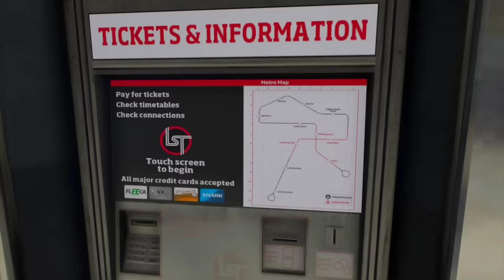GTA 5 : FRANKLIN Stealing BULLET TRAIN to Save Shinchan🥺| Gta 5 tamil | Gta 5 mods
GTA 5 : FRANKLIN Stealing BULLET TRAIN😱| Gta 5 tamil | Gta 5 mods